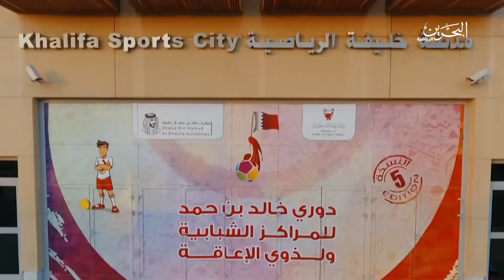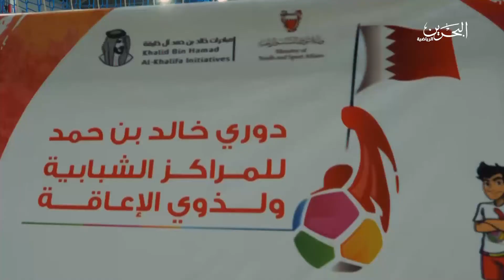جرداب × صدد - دوري خالد بن حمد للمراكز الشبابية ولذوي الإعاقة